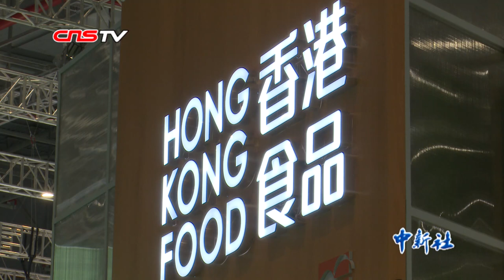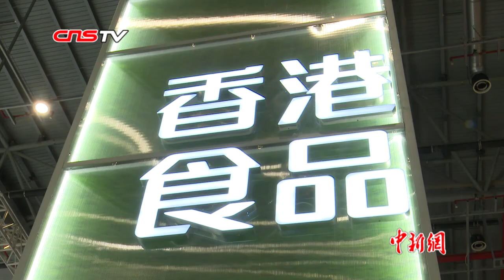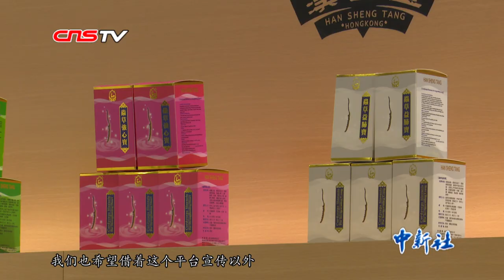香港企业组团参与进博会：冀获得更多商机 推广中华文化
第二届中国国际进口博览会于11月5日至10日在上海举行，本届进博会，香港参与力度胜于首届，除了在国家展中国馆设香港展示区外，还有近200家香港企业和机构参与企业商业展，涵盖服务、设备、科教、生活方式和医疗器械等行业。